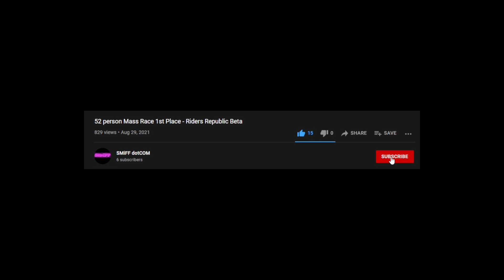Kid Cal Sucked Huh? - Jedi Fallen Order Episode 17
Game - Star Wars Jedi Fallen Order